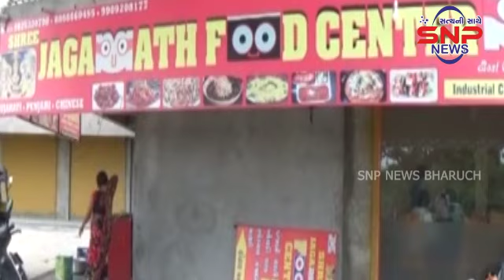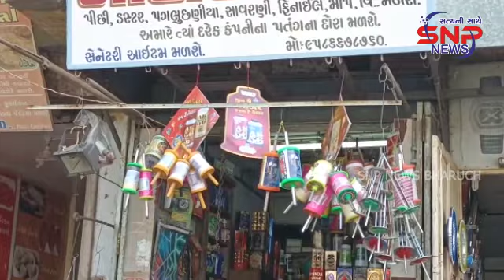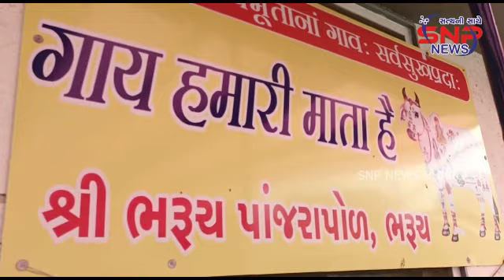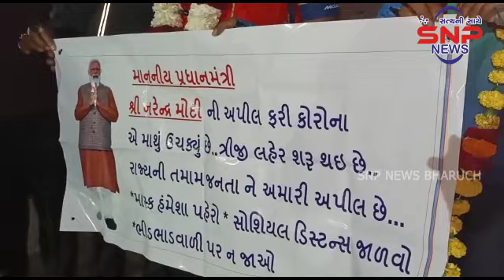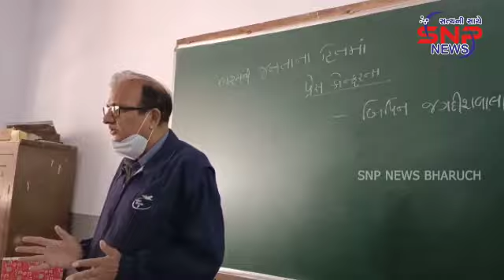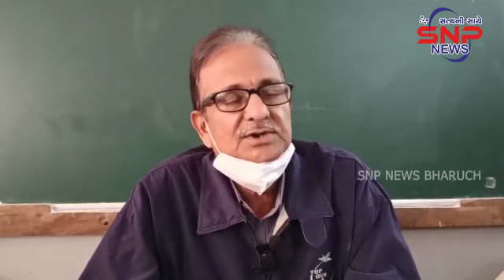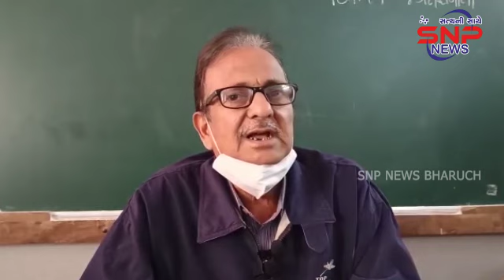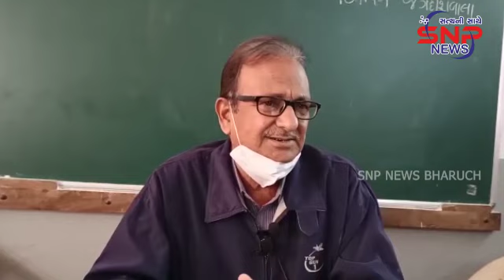SNP NEWS BHARUCH : 13/1/2022 (ALL NEWS)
*SNP NEWS BHARUCH : *ભરૂચના પૂર્વ પટ્ટી વિસ્તારમાં પરિવર્તન ચેનલના કેબલ કનેકશનના ચેનલ નંબર ૯૮૧ ઉપર SNP NEWS BHARUCH સાંજે ૮ કલાકે નીહાળી શકો છો*